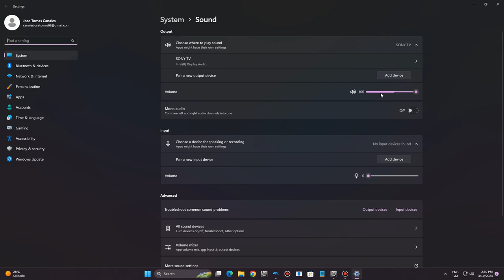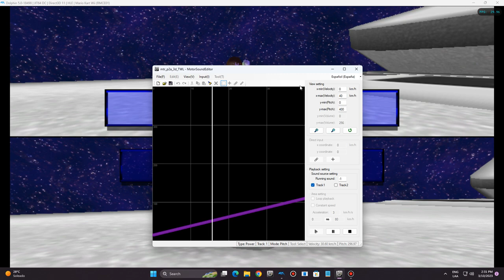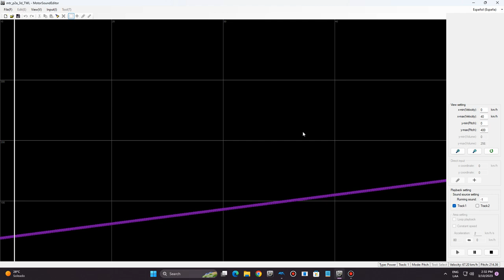Motor Sound Editor M Train With The New Motor Sound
Skip To 1:00 To This Motor Sound